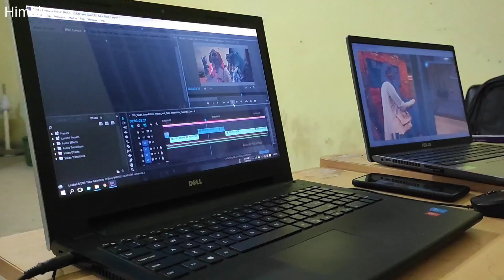Life of a medical student | SOMC | Medical Lifestory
আরো এমন ভিডিও পেতে আমাকে সাজেশন দিতে পারো এই আইডিতে। আমি ট্রাই করবো তোমাদের কথা রাখার।